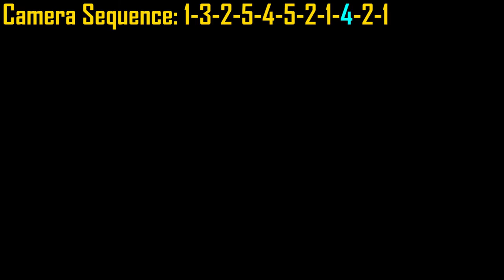Get Rikku as the Culprit in Mi'ihen Highroad Mystery | Final Fantasy X-2 HD Remaster Tips and Tricks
This guide covers the requirements and camera sequence to get Rikku as the culprit behind the machina mayhem happening in Mi'ihen Highroad. Follow the on-screen sequence to have her cornered in Chapter 5.

Thank you to the ff. channel members for their continuous support:
Angel Acosta,  Ryrie, Pisces, MightyHero, Jana, Roxas, UltraVada, Valxxr